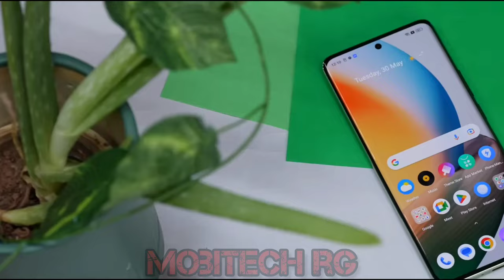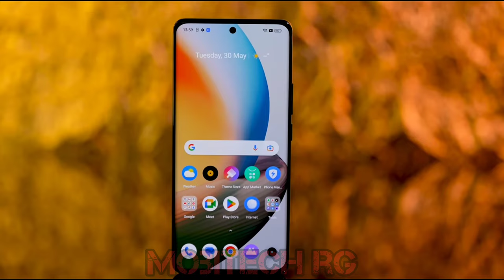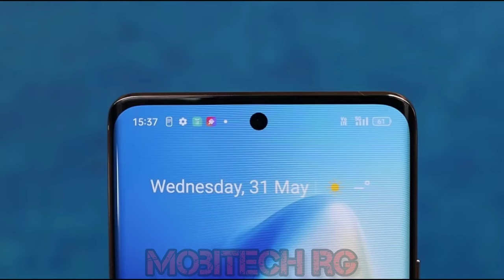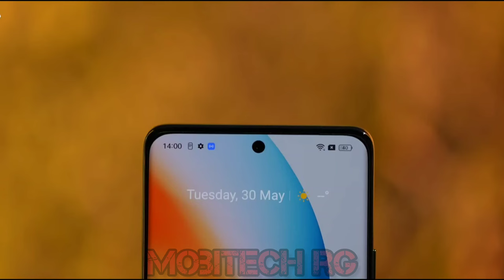Realme 11 Pro Plus Unboxing & First Impression⚡100W Fast Charging And 200 MP Camera📸With OIS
Namaskar dosto mene is video me Realme 11 pro plus ki Unboxing or first impression dikhaya hai ... isme aap ko 6.7 inch ki 120 Hz Amoled Display or 100 Watt ki Fast charging mill jati hai .. isme aap ko media tak 7050 processor ke sath 200 MP OIS Camera bhi mill jata hai... or baki information ke liye Aap video ko pura dekhe

check out this :- Take a look at this realme 11 Pro+ 5G (Oasis Green, 256 GB) on Flipkart